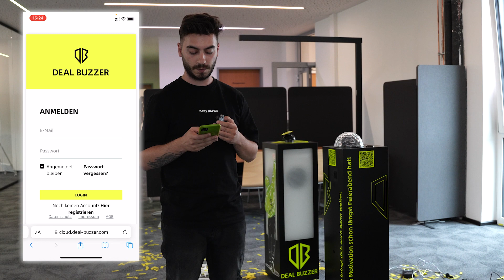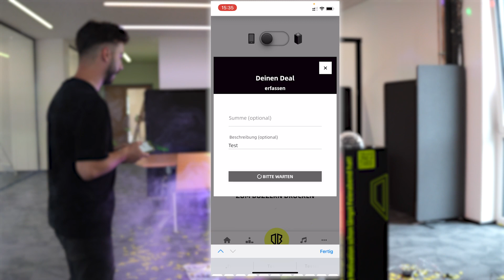Mobile Cloud DEAL BUZZER Setup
Wie auch Du deine DEAL BUZZER Cloud auf deinem Handy integrierst.